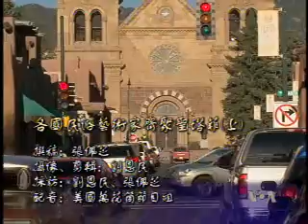2010 Santa Fe International Folk Art Market 圣塔菲国际民俗艺术市场(1/2)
跟隨美國之音美國萬花筒主持人到美國新墨西哥州參加2010年聖塔菲國際民俗藝術市場 Follow Voice of America "Cultural Odyssey" program host Peggy Chang to 2010 Santa Fe International Folk Art Market 脸书: